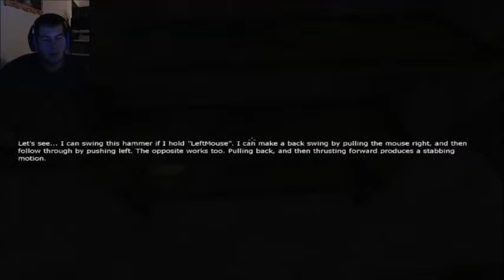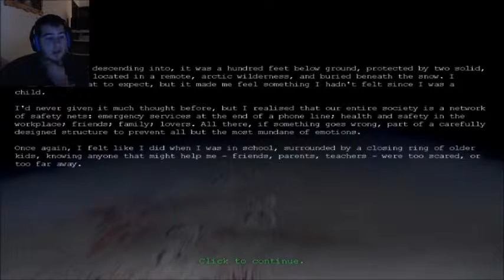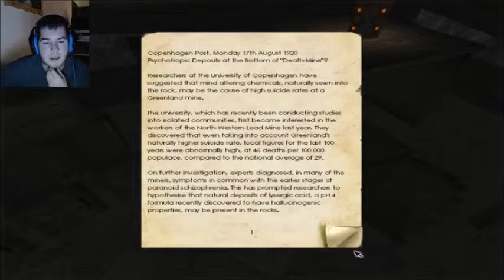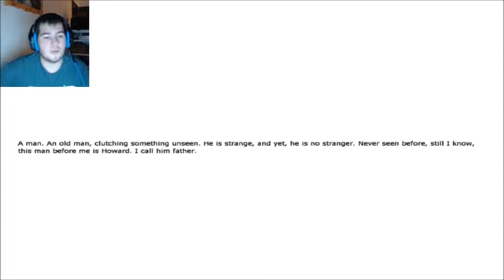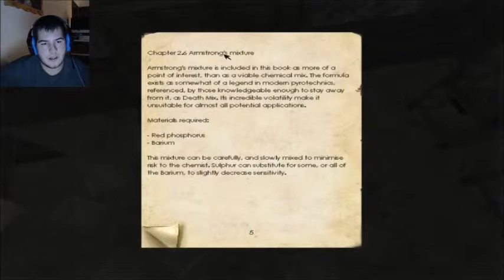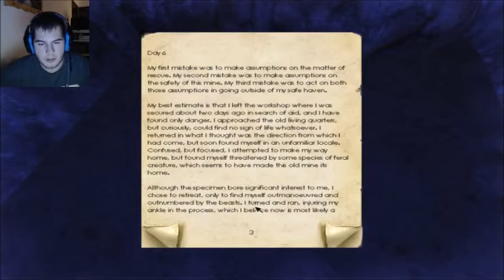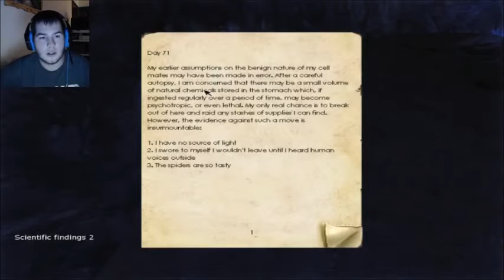Penumbra Overture part 1- Escaping the cold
From the developer of Amnesia: The dark decent and SOMA. I am going back to the roots of frictional Games and playing their first title, Penumbra!